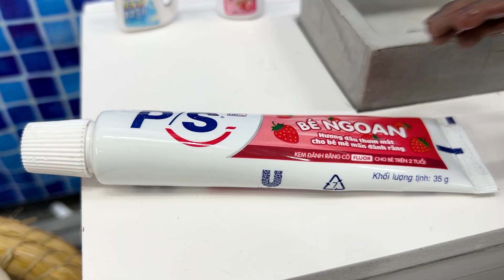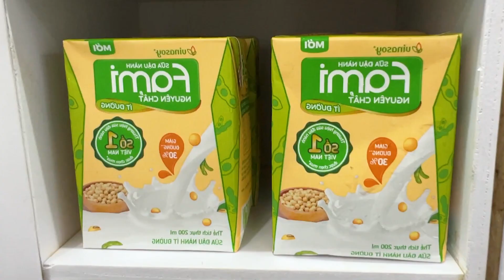Baby monkey Bim Bim brushing teeth and harvesting fruit to make colored bottle jelly Mukbang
CREDIT
Manufacturer - Knife